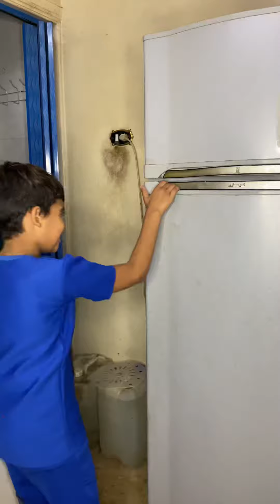احسن فيديوهات كوميديه مضحكه جدا مع بليه وفؤاد 😂